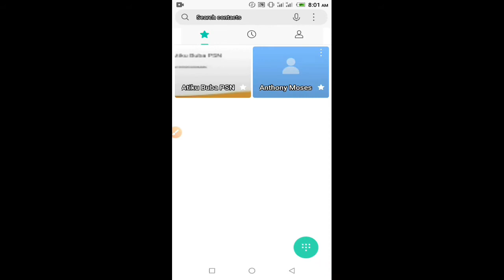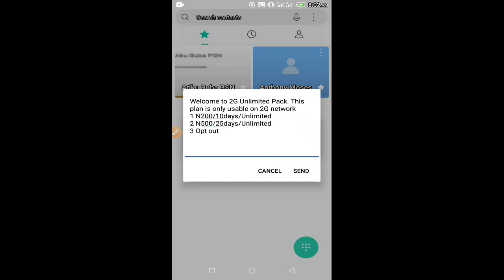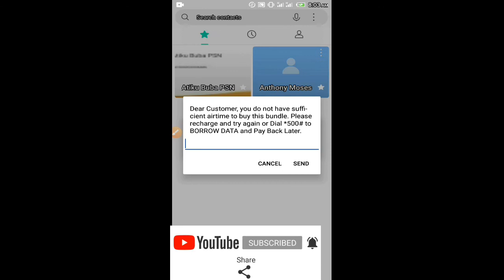Kalla Video a YouTube kyauta a Layin Airtel (Hausa Technical)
Mᴜɴɢᴏᴅᴇ  Dᴀ  Zɪʏᴀʀᴛᴀʀ  Cʜᴀɴɴᴇʟ Dɪɴ  HᴀUsᴀ  TᴇᴄHɴɪCᴀL

Kᴀᴅᴀ  ᴋᴜ  Mᴀɴᴛᴀ  Kᴜ  Dᴀɴɴᴀ   Aʟᴀᴍᴀʀ  Sᴜʙsᴄʀɪʙᴇ  Dᴀ  Lɪᴋᴇ,  Sᴀɴɴᴀɴ  Kᴜ  Dᴀɴɴᴀ  Aʟᴀᴍᴀʀ Kᴀʀᴀʀʀᴀᴡᴀ.

Iɴᴅᴀ  Hᴀʟɪ  Kᴜʏɪ  Sʜᴀʀᴇ  ᴅᴀ  Sᴀᴜʀᴀɴ  ᴇɴ  Uᴡᴀɴᴋᴜ  ᴀ  WʜᴀᴛsAᴘᴘ  ᴅᴀ  Kᴜᴍᴀ  Fᴀᴄᴇʙᴏᴏᴋ  Hᴀʀᴅᴀ  Iɴsᴛᴀɢʀᴀᴍ  Dᴏɴ  Kᴏᴡᴀ  ʏᴀ  AMFANA